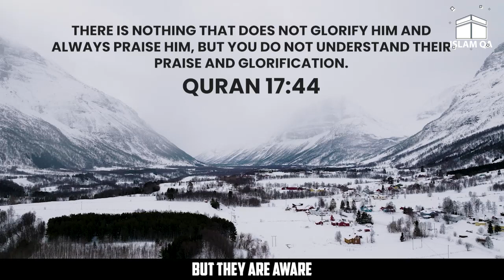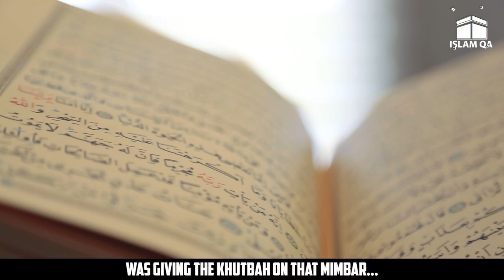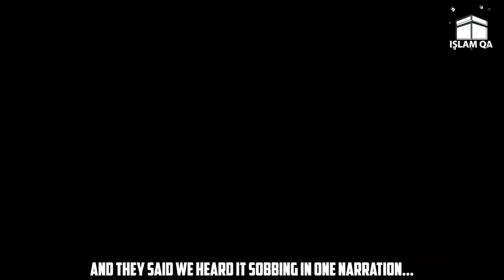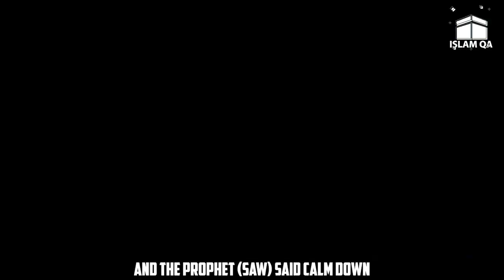WHEN THE UHUD MOUNTAIN SHAKEN - Islam QA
Assalamu-alaikum,
Uhud, the mountain of great important in our Islam. It was the mountain where the second battle of Islam took place with unbelievers.
In this video, shaykh has discussed the Hadith about The mountain of Uhud and how it shaken and trembled once.  A MOUNTAIN SHAKEN!!

Don't forget to show your support by liking and sharing the video.❤

Islam
Muslim
Islamic
motivational
nasheed
cinematic Muslim video
Islamqa
Animated
animation
shorts
Islamic
Islamic Videos
Islamic Video
Islamic Reminders
Quran Recitation
Quranic Verse
Quranic Reminders
Muslim Islam
Allah
Islamic Quotes
Muslim quotes
Muslim shorts
Islamic Reels
Islamic Pages
Islamic channels
Islamic status
Mother
prophet
Mohammad
Muhammad
hadees
hadith
sunnah
sunnat
Father
Best Islamic Muslim lectures
best Islamic lectures
best Muslims videos
best sheikh in Islam
Muslim sheikh speech